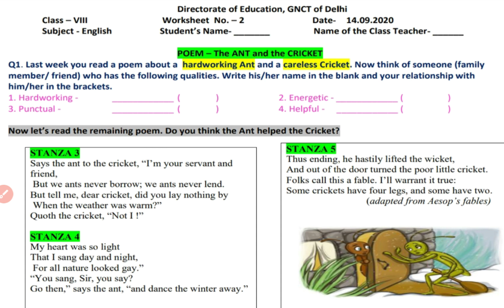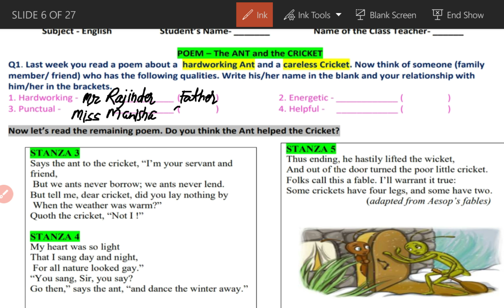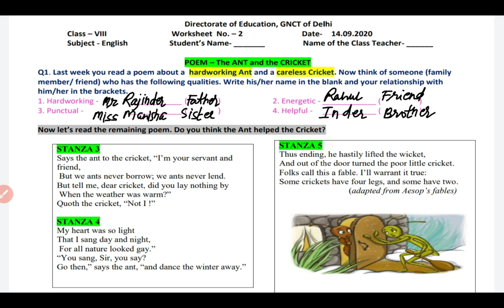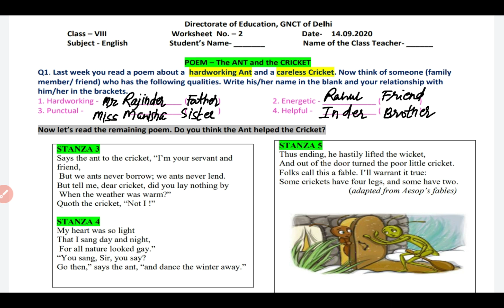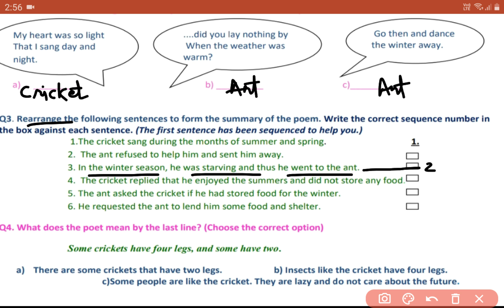14 SEP 8th class English WORKSHEET No 1 | DOE WORKSHEETS